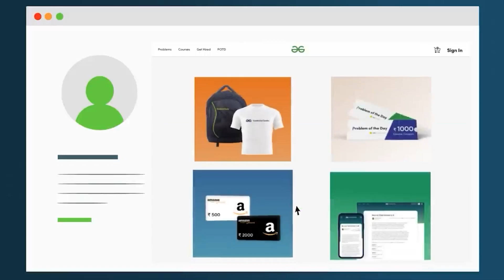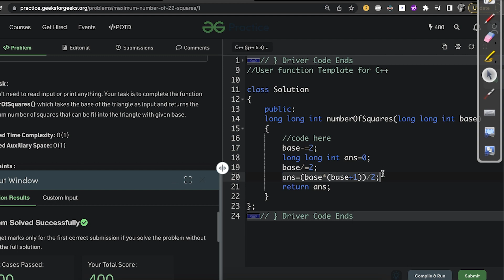Maximum number of 2*2 squares | Problem of the Day : 20/09/22 | Siddharth Hazra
Free resources that can never be matched, presented to all our Geeks for free!

Daily solutions are also uploaded exclusively on our channel!

Getting bored just watching? Start practicing on your own